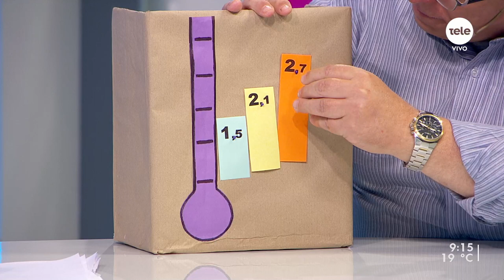Uruguay se comprometió a reducir emisiones de metano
El investigador de CLAES, Eduardo Gudynas, expresó que "nuestra clase política no ve esta problemática y cuando se la plantea deja en evidencia que no la entiende". También habló de su evaluación de la conferencia de Glasgow sobre el clima, el aumento de la temperatura del planeta tierra, los compromisos asumidos en la conferencia y la incidencia de la ganadería en las emisiones de metano. También criticó la actitud de los líderes en la conferencia de la ONU.